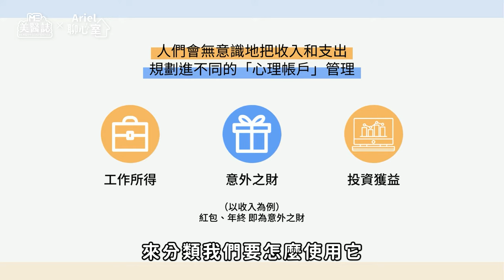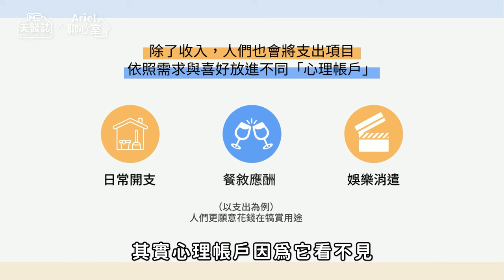心理｜尾牙抽獎、過年紅包總是留不住？一招破解害你亂花錢的「心理帳戶」，聰明消費！ft.林佳瑾諮商心理師【ME美醫誌】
年節已至，年終獎金、尾牙抽到的大獎，還有過年領的紅包壓歲錢，無不讓人期待萬分。但每每過完年沒多久，這些「意外之財」一不小心就花光了，到底為什麼總逃不開散財的魔咒呢？今天美醫誌邀請到林佳瑾心理治療師，帶我們了解亂花錢的原因及破解方法。今年的紅包、年終，你們跑不掉啦，都給我乖乖留在帳戶裡面！

各節重點：
00:00 精彩片段
00:32 為何紅包、獎金總是留不住？
01:03 什麼是「心理帳戶」？
02:10 心理帳戶如何影響消費行為？
03:07 花費失控可能的原因為何？
04:25 如何破解心理帳戶？

延伸閱讀：
醫美｜趁春節偷偷變美吧！十大你必須知道的假期微整形！ft.皮膚科廖苑利醫師【ME美醫誌】
心理｜只要暗戀者回應愛意，就會對他失去興趣？一起來了解「性單戀者」內心的矛盾拉扯！ft.心理治療師林佳瑾【ME美醫誌】